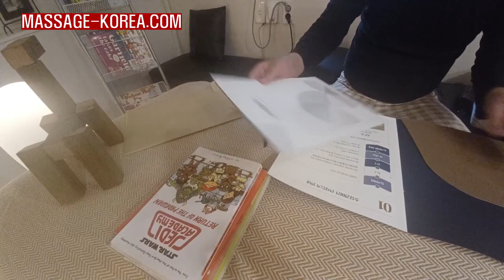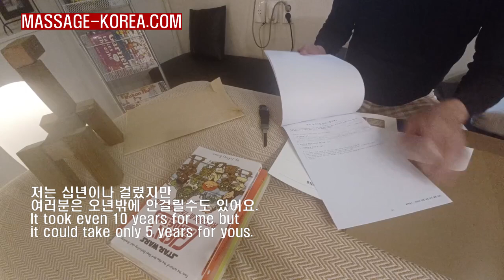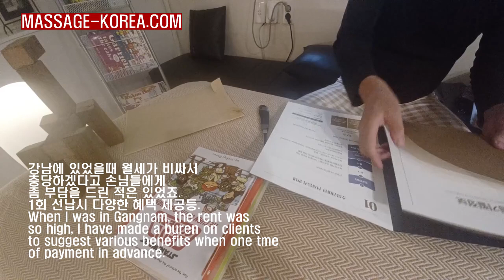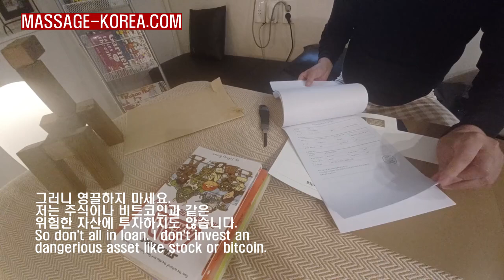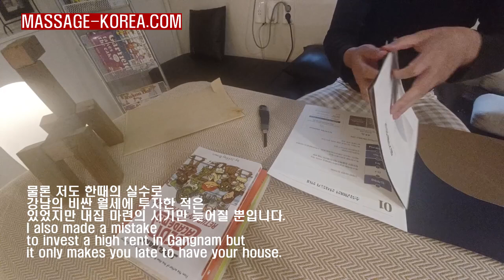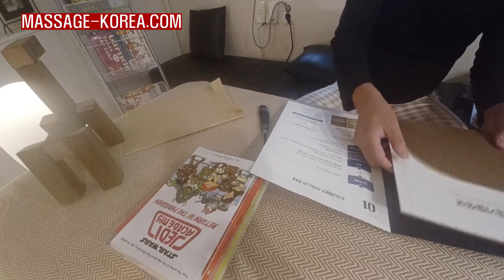5년 만에 집사는 법 주식 영끌 비트코인 하지 마세요. How to buy a house in 5 years. Do not invest on stock loan bitcoin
*당근마켓 플렌테리어 셀프인테리어 풍수 planterior self interior fengshui 오피스텔*

Seoul
韓国人男性マッサージ師
按摩师